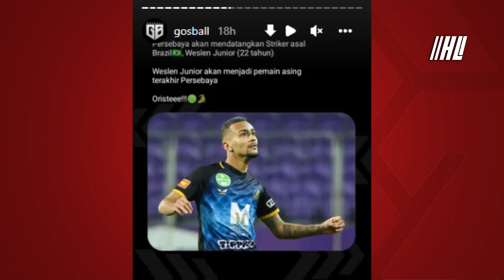UPDATE TRANSFER! 100% WESLEN JR KE PERSEBAYA, DEDI OTW PERSIJA, SOKOY KE PERSIB, OKTAFIANUS KE PSIS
berikut berita liga 1 hari ini:
1. DILIRIK TIM LAIN, HENHEN HERDIANA PASTIKAN STAY DI PERSIB!
2. CARI PENGGANTI ARDI IDRUS, FRANK SOKOY MERAPAT KE PERSIB!
3. DONE DEAL! WESLEN JR GABUNG KE PERSEBAYA!
4. RASHID & DEDI KUSNANDAR MASUK RADAR PERSIJA
5. INIKAH CALON PELATIH FISIK AREMA FC? Joao Paulo Urbano Moreira
6. OKTAFIANUS FERNANDO & ALIE SESAY SUSUL TAISEI KE PSIS!